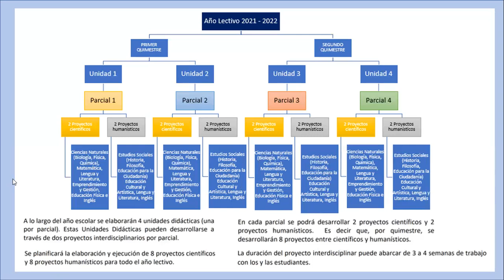DISTRIBUCIÓN DE LOS PROYECTOS CIENTÍFICOS Y HUMANÍSTICOS POR PARCIALES 2021 - 2022